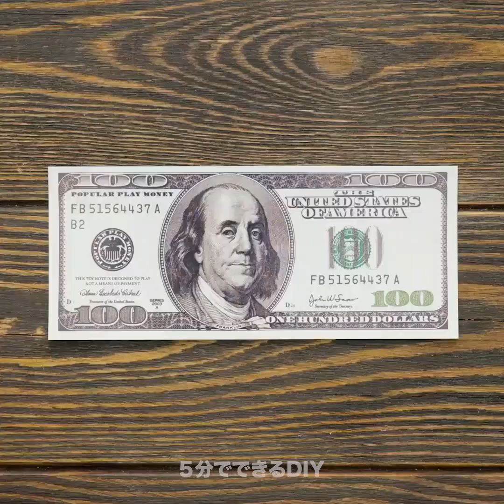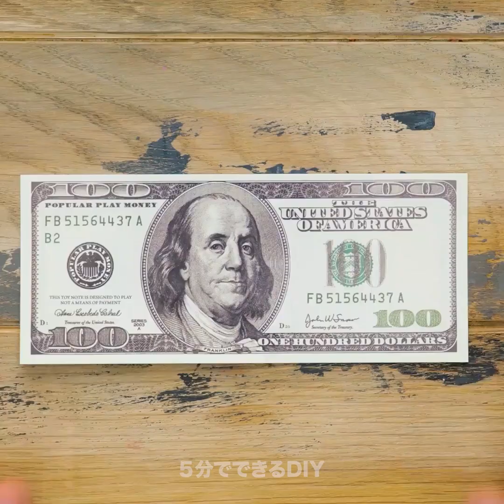好きな食べ物をこっそりと隠す方法29選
食べ物を隠す天才的なテクニックとキッチンでのトリック

今回は予想外の食べ物のハックで家族や友達をビックリさせちゃいましょう！
ケーキとコーラが好きな場合には、ケーキを焼いてから、真ん中に穴を開けて、中にコカコーラのボトルを入れてみては？
友達の誕生日に、現金をプレゼントしたい時には、折り畳んで羊皮紙で包んでから、カップケーキの生地の中に入れて、焼いてみましょう！
さらに、空き缶の中にプレゼントを入れることもできるんです。　缶を開けたらビックリすると思いますよ！
次は、クルミをキラキラのジュエリーボックスとしてリサイクルする方法をお見えします！
割れ物をプレゼントする時には、シリアルの入った箱に入れておきましょう。　そうすれば、急ブレーキを掛けた時にも壊れませんよ！
プレゼントだけじゃなくて、好きな料理を作ってあげたり、ケーキやカップケーキにデコレーションして喜ばせる方法にもチャレンジしてみましょう！

タイムスタンプ：
00:07 – プレゼントを隠すためのクレイジーな方法
02:10 – DIYのジュエリーボックス
04:13 – DIYのカップケーキのデコレーション
07:13 – 可愛いグラデーション模様のカップケーキ
08:59 – 簡単なピーナッツバターのレシピ
11:40 – ロマンチックなストロベリー・チョコレート